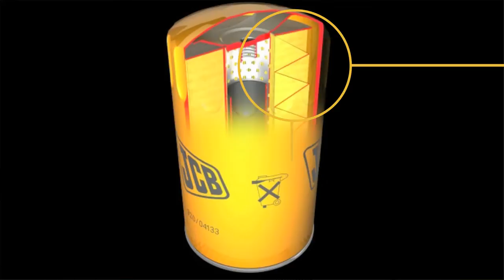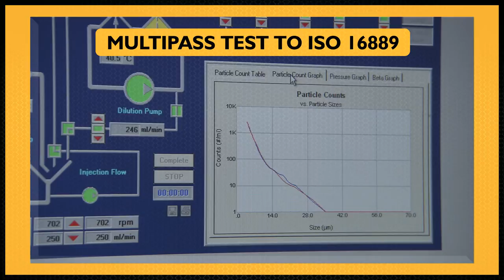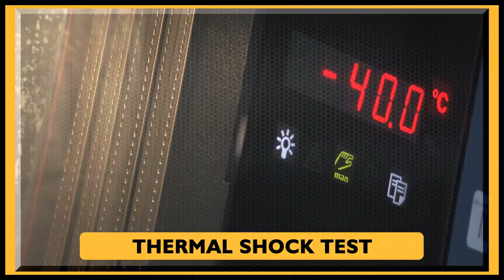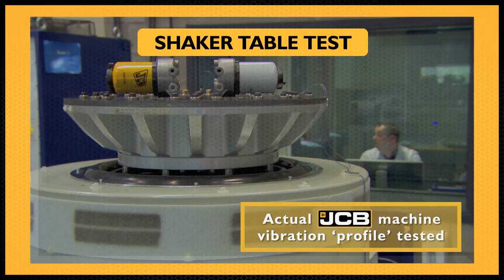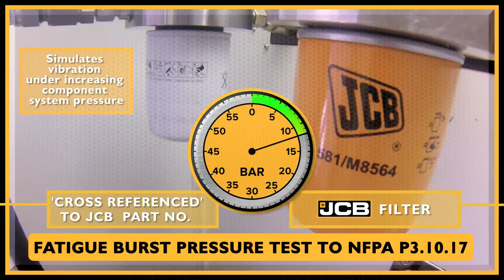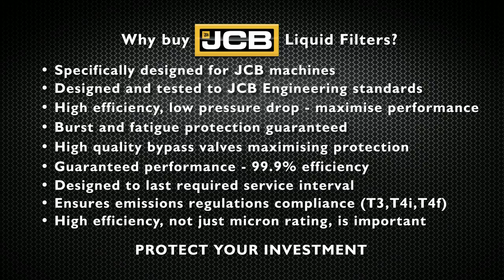Why buy JCB Fuel and Oil Filters ?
This short film shows the importance of buying genuine JCB Fuel and Oil filters. It also illustrates the pitfalls and serious consequences of using non-genuine Fuel and Oil  filters described as 'Will fit' JCB.